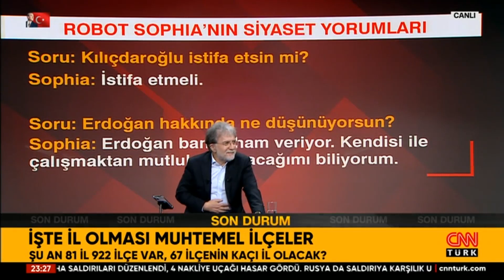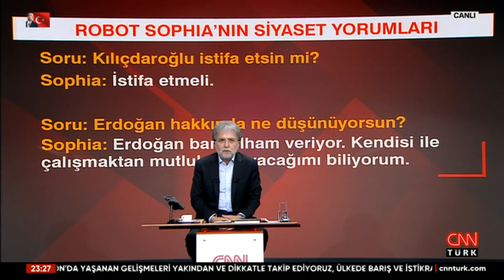Hakan Bayrakçı: "Tahminimce 50-70 yıl sonra robotlar yaşamımızda çok etkin olacaktır"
Tarafsız Bölge; yine cesur, yine tartışmalı, yine çok konuşulacak… Büyük gün yarın: Memur maaşları belli oluyor... Mansur Yavaş adaylığını açıkladı... Şu an 81 il 922 ilçe var, 67 ilçenin kaçı il olacak? Robot Sophia'nın siyaset yorumları... Prigojin'in cenazesinde ne oldu? Prigojin değil dublörü mü öldürüldü? Ahmet Hakan sordu, emekli Jandarma Kurmay Albay Dr. Eray Güçlüer, Kamuoyu Araştırmacısı Hakan Bayrakçı, gazeteciler Abdulkadir Selvi, İsmet Özçelik ve İsmail Dükel yanıtladı.